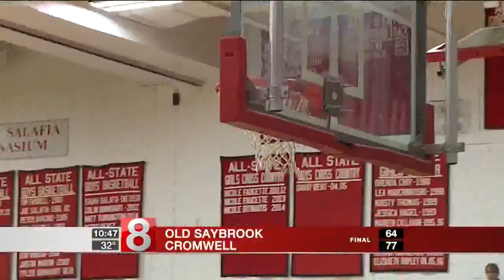Cromwell holds reunion game for past stars, then beats Old Saybrook